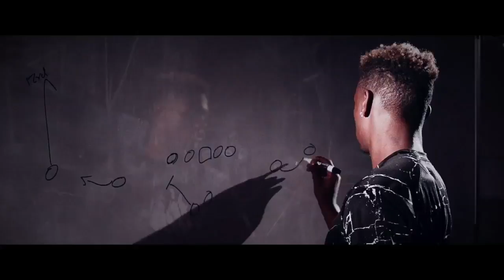Year of the WR: Profile of Centennial's Javon McKinley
In our latest 'Year of the WR' profile, we talk with Centennial star Javon McKinley, who's juggling offers from Notre Dame,  USC, Ohio State and more for next fall.

Last night, during the win over Orange Lutheran, McKinley recorded 10 catches for 213 yards and two TDs.